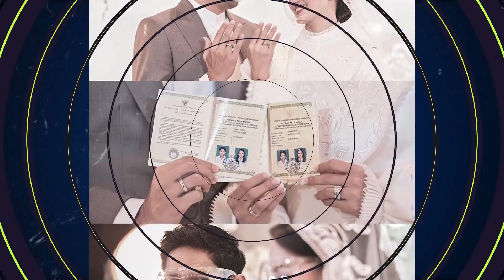Dikunjungi Keluarga Besar, Giorgino Abraham Kenalkan Yasmin Napper – Ibnu Jamil – Oki Setiana Dewi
SEGMEN 1 : GIORGINO ABRAHAM KENALKAN YASMIN NAPPER PADA KELUARGA BESARNYA
Mendapat kunjungan dari keluarga besarnya di lokasi syuting, Giorgino Abraham kenalkan Yasmin Napper kepada keluarganya. Yasmin pun tampak akrab berinteraksi dengan keluarga Gino terutama kakek dan neneknya. Seperti apa kesan pertama yang dirasakan Yasmin saat berkenalan dengan keluarga Gino?

SEGMEN 2 : IBNU JAMIL PENGALAMAN PERTAMA JADI IMAM SALAT IED
Baru resmi menikah pada 30 Januari 2021 lalu, untuk pertama kalinya Ibnu Jamil dan Ririn Ekawati merayakan hari raya idul fitri bersama sebagai sepasang suami istri. Ibnu pun merasakan pengalaman pertamanya sebagai imam, saat melaksanakan salat idul fitri bersama keluarga Ririn. Seperti Apa kedekatan Ibnu dan anak sambungnya saat bermain sepak bola?

SEGMEN 3 : OKI SETIANA DEWI BERI DUKUNGAN PALESTINA LEWAT KEDUBES
Prihatin dengan nasib Palestina yang kini sedang berperang dengan Israel, Oki Setiana Dewi bersama sejumlah selebriti datangi Kedutaan Besar Palestina yang berlokasi di Jakarta. Seperti apa dukungan yang diberikan Oki serta selebriti lainnya untuk membantu meringankan beban rakyat Palestina?

Chapter :
00:00​​​ - Opening
00:51 -   Yasmin Napper Dikenalkan oleh Gino ke Keluarganya
06:09​​​ -   Pengalaman Pertama Ibnu Jamil Menjadi Iman Saat Idul Fitri
11:46​​​ -   Oki Setiana Dewi Datangi Kedubes Palestina untuk memberikan Bantuan
19:37​​​ -   Closing